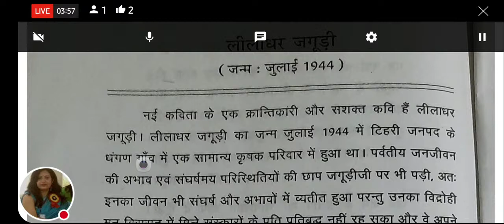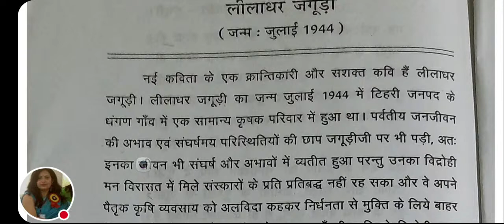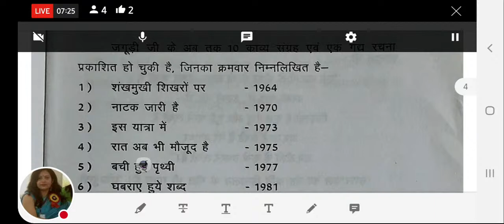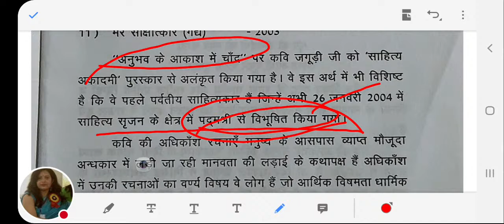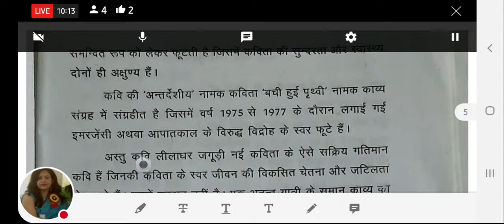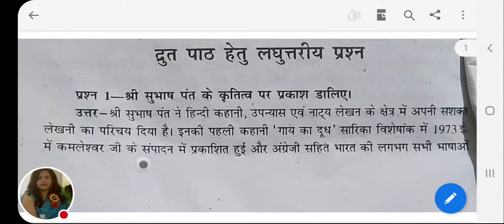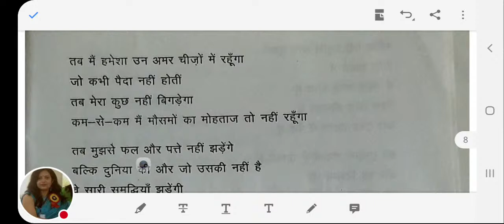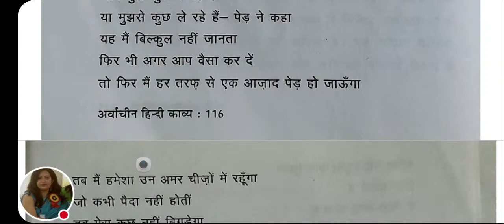लीलाधर जागुड़ी द्वारा लिखित पेड़ की आजादी कविता FOR BA SECOND YEAR STUDENTS SRI DEV SUMAN